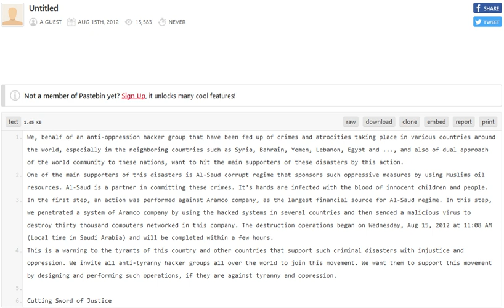Cyberwarfare | Wikipedia audio article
00:01:52 1 Definition
00:04:05 2 Types of threat
00:04:48 2.1 Espionage
00:06:06 2.2 Sabotage
00:08:50 2.2.1 Denial-of-service attack
00:09:48 2.2.2 Electrical power grid
00:11:49 2.3 Propaganda
00:13:24 2.4 Economic disruption
00:14:05 3 Motivations
00:14:15 3.1 Military
00:16:40 3.2 Civil
00:17:30 3.3 Hacktivism
00:18:46 3.4 Private sector
00:19:33 3.5 Non-profit research
00:20:06 4 By region
00:20:28 4.1 Asia
00:20:37 4.1.1 China
00:25:50 4.1.2 India
00:30:05 4.1.3 Philippines
00:30:51 4.1.4 Russia
00:32:50 4.1.5 South Korea
00:36:28 4.1.6 Sri Lanka
00:36:36 4.1.7 North Korea
00:36:45 4.2 Europe
00:36:53 4.2.1 Estonia
00:37:53 4.2.2 France
00:38:59 4.2.3 Germany
00:40:30 4.2.4 Netherlands
00:41:28 4.2.5 Norway
00:41:36 4.2.6 Sweden
00:41:59 4.2.7 Ukraine
00:44:09 4.2.8 United Kingdom
00:45:20 4.3 Middle East
00:45:29 4.3.1 Iran
00:46:30 4.3.2 Israel
00:48:29 4.3.3 Saudi Arabia
00:52:32 4.3.4 Qatar
00:53:48 4.4 North America
00:53:58 4.4.1 United States
01:08:25 5 Cyberpeace
01:09:50 6 Cyber counterintelligence
01:13:16 7 Controversy over terms
01:17:05 8 Legal issues
01:21:05 9 In films

- Socrates

SUMMARY
Cyberwarfare is a broad term describing the use of technological force within cyberspace . ‘Cyberwarfare’ does not imply scale, protraction or violence which are typically associated with the term ‘war’ . There is significant debate among experts regarding the definition of cyberwarfare, and even if such a thing exists . The term ‘Cyberwarfare’ is a misnomer, to date no offensive cyber actions could be described as ‘war’. Offensive cyber actions, such as those in Estonia in 2007, Georgia in 2008, Iran in 2010, North Korea have occurred in the context of international relations, only resulting in condemnation and denial by sides.Cyberwarfare may not meet the typical definition of the term war, however, many states including the United States, United Kingdom, Russia, China, Israel, Iran, North Korea and Vietnam  have active cyber operations for offensive and defensive operations. As states explore the use of cyber operations and combine capabilities the likelihood of physical confrontation and violence playing out as a result of, or part of, a cyber operation is increased. However, meeting the scale and protracted nature of war is unlikely, thus ambiguity remains.
The first instance of kinetic force used in response to a cyber-attack resulting in the loss of human life was observed on May 5th 2019. Israel Defense Forces targeted and destroyed a building associated with an on-going cyber-attack.